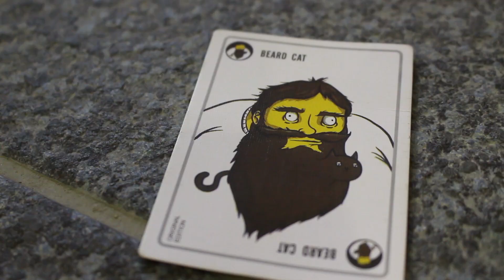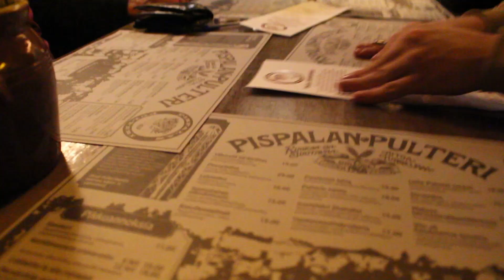TINKEN LAUANTAI |nukkeja ja yllätysvieraita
Ette tiedäkään kuinka suklaa voi maistua niin hyvältä kuukauden lakon jälkeen ;u;♥
Löydät mut täältä:
Ask.fm - @hippunen23
Twitteri - @hippunen23
♥ Haluatko lähettää postia?

Tiina-Maija Anetjärvi
Poste restante
33200 Tampere

♥ Kun laitat kirjeen mukana tulemaan postimerkin ja osoitteen, voin lähettää sinulle takaisin kirjeen :3
♥ En käytä/jaa osoitettasi missään/mihinkään muuhun